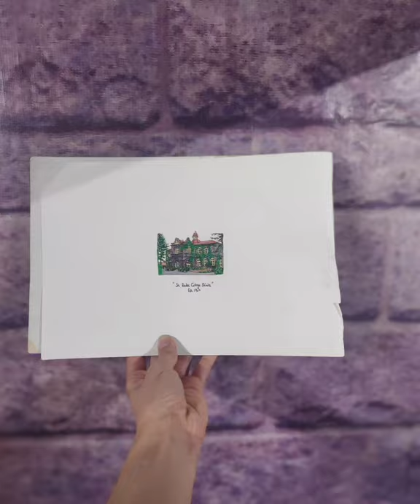St. Bede's college shimla |Miniature Painting